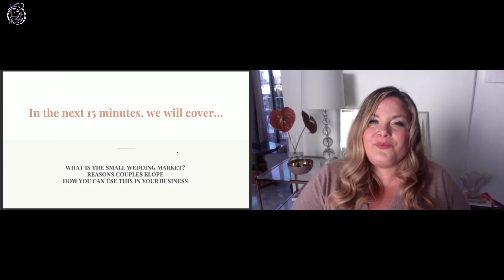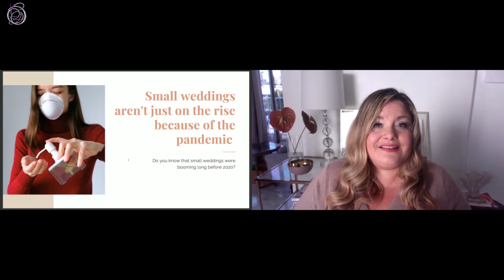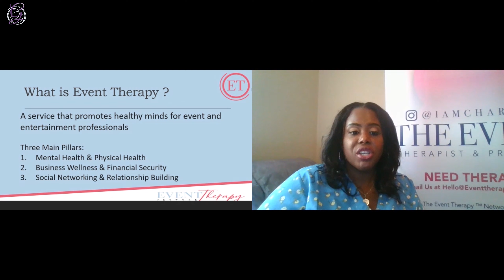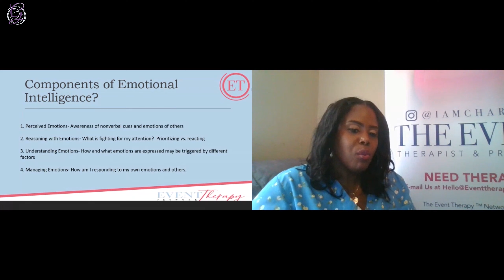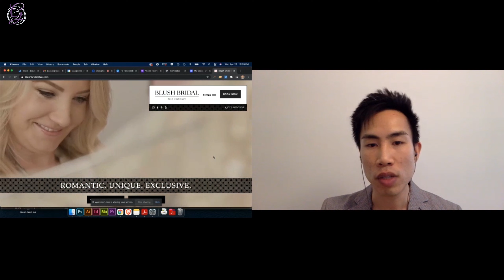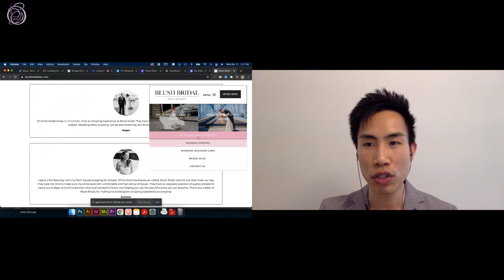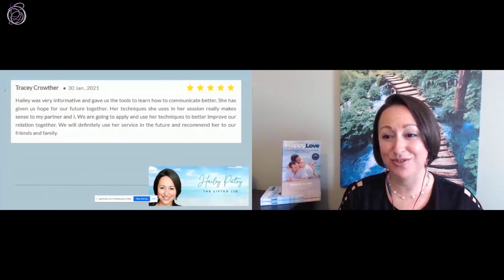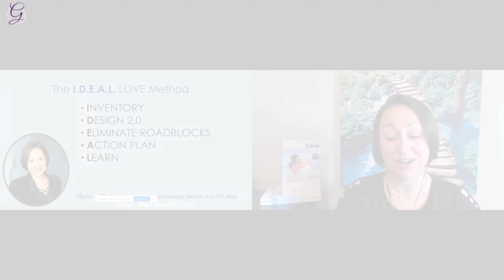How To Plan a Wedding in the Pandemic (Short version)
Are you ready for the next normal? The wedding industry is springing back into life, and it's time to go big and get creative. Join leading industry experts at this virtual event for all the answers and information you need to plan your clients' perfect big day.

From new safety guidelines to the liability questions you need to know and to ask, all the way through to the hottest trends and inspirational ideas for even the smallest weddings, we have it all. It's time to think outside the box, and this unmissable event will join the dots so you can present amazing ideas to your clients.

Get your notebooks ready as we bring you the ultimate toolkit for the wedding industry's next normal!

What you’ll get from this event:
-Profiting During a Pandemic
-Getting Comfortable with the Next Normal
-When weddings get smaller it's time to think bigger.
-Wedding Trends for the Next Normal
-Marketing Ideas for the Next Normal
-Liability for Vendors with the Newest Norm
-Emotional Intelligence and Wellness for the Wedding Pros
-Entertainment Ideas when you can't pack the dance floor.

The target audience for this event is:
-Wedding Professionals (florists, baker, officiants….etc.)
-Wedding Planners & Coordinators
-Wedding Influencers
-Wedding Designers